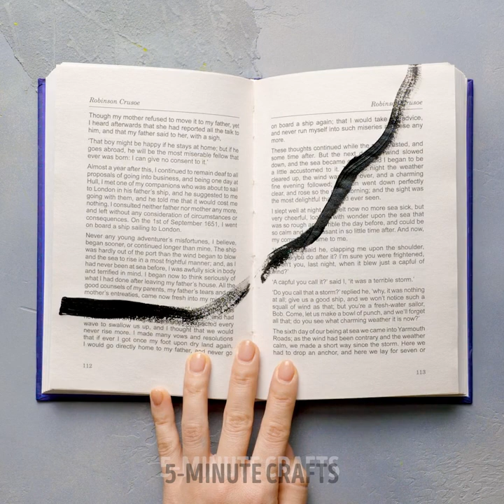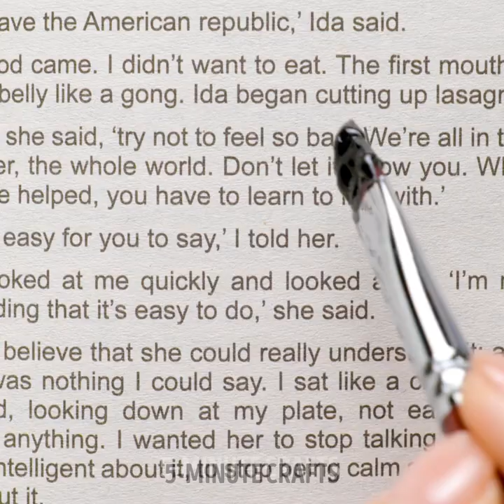HOW TO MAKE SIMPLE & GORGEOUS DECOR ? Amazing DIY Home Decorations You Can Make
TIMESTAMPS 0:01 Turn Your Old Furniture Into A New One Easily 0:30 DIY Beanbag You Can Make 0:43 Make A DIY Coffee Table With Pots We advise adult supervision and care at all times. We do not make any warranties about the completeness, safety and reliability. Any action you take upon the information on this video is strictly at your own risk, and we will not be liable for any damages or losses. It is the viewer's responsibility to use judgment, care and precautions if one plans to replicate. The following video might feature activity performed by our actors within controlled environment- please use judgment, care, and precaution if you plan to replicate. All product and company names shown in the video are trademarks™️ or registered®️ trademarks of their respective holders.